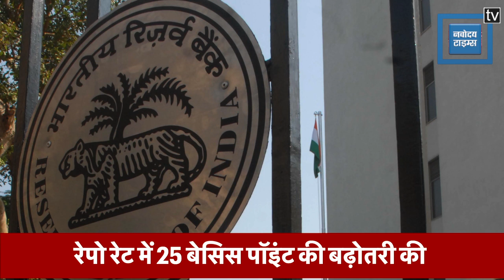RBI ने फिर दिया महंगाई का झटका, रेपो रेट में 0.25% की बढ़ोतरी की, महंगी होगी आपकी EMI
रिजर्व बैंक ऑफ इंडिया (RBI) ने एक बार फिर आम आदमी को झटका दिया है. आरबीआई ने रेपो रेट में 25 बेसिस प्वाइंट या 0.25 फीसदी की बढ़ोतरी (Repo Rate Hike) की है. इसके बाद सभी तरह के लोन महंगे हो जाएंगे. देश में महंगाई (Inflation) काबू में आने के बाद भी आरबीआई ने दरों में बढ़ोतरी का फैसला लिया है.